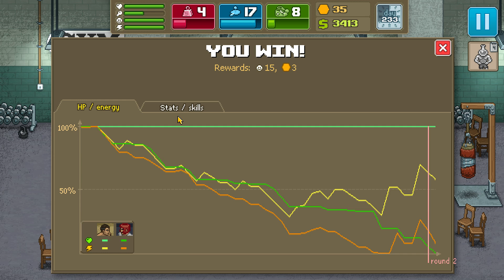Punch Club | Max in sala de box | Episodul 14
Nu uitati sa lasati un LIKE daca mai vreti episoade!

Acest episod nu reprezinta o serie, episoade ocazional

Astazi incercam un nou joculet numit Punch Club. In acest joculet trebuie sa te antrenezi sa te faci un luptator puternic in ringul de box